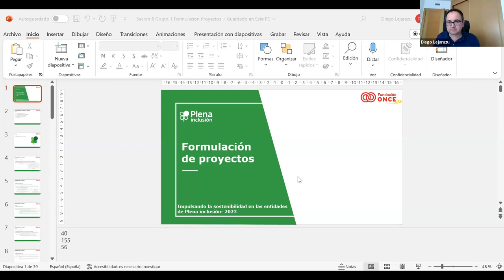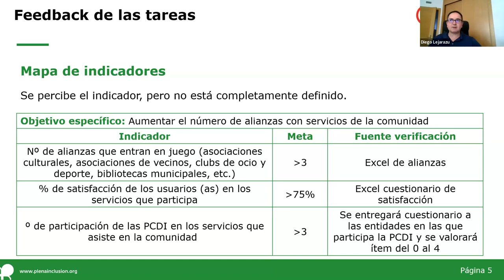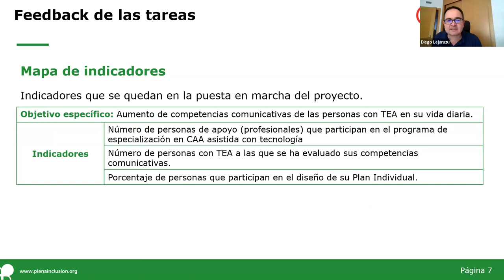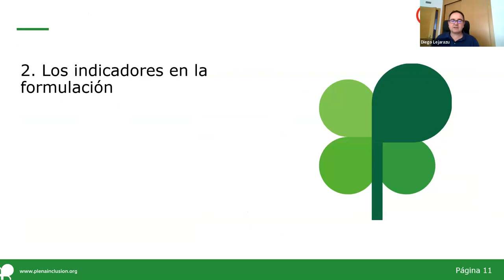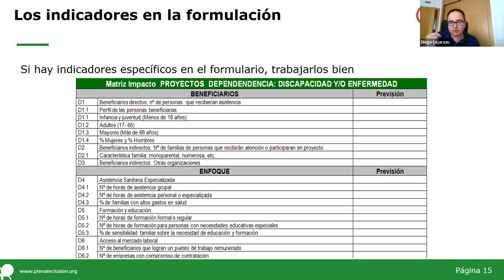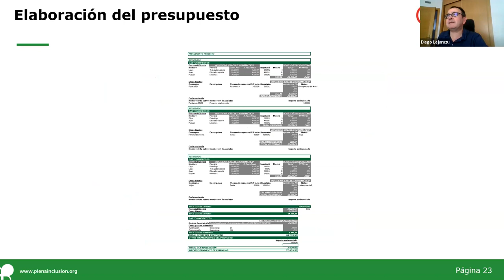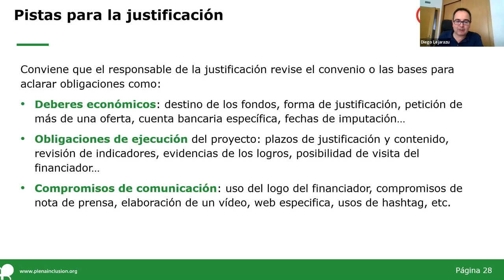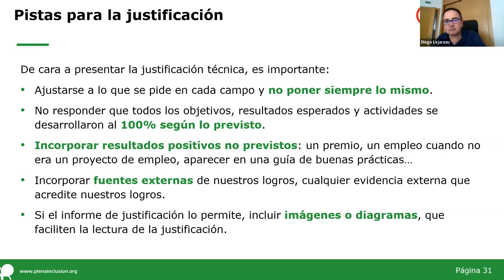Formulación de Proyectos | Sesión 6 Grupo 1